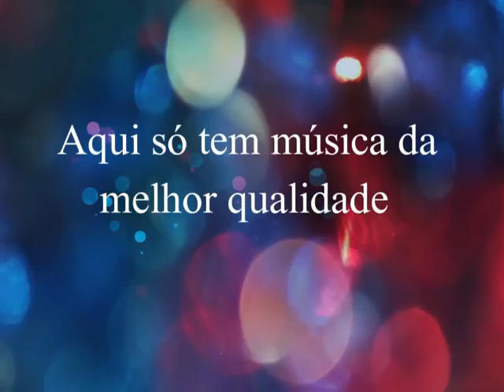Murilo & Rei do Laço - Momentos ( By Marcos )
Murilo & Rei do Laço
video recuperado antigo canal,